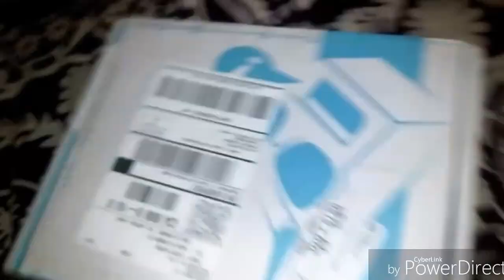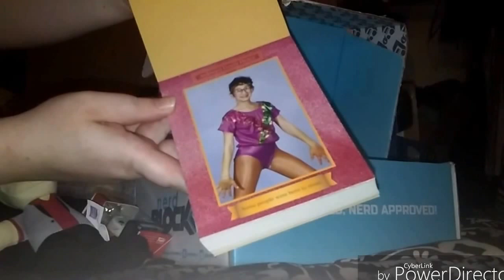Nerd Block July 2016..... My first unboxing video.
This is Nerd Block July 2016 classic block. This is my first unboxing video ever. I've been addicted lately to watching unboxing videos so I thought why not go ahead and make one. Lol 😈😇
Be kind😉💜